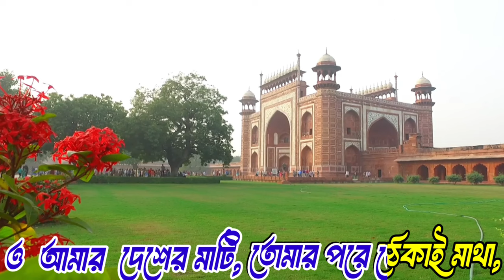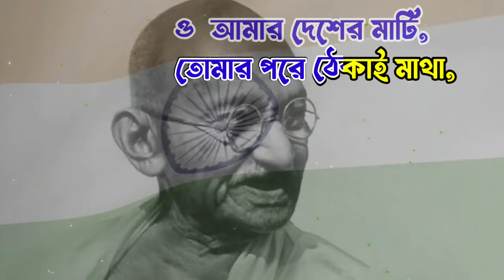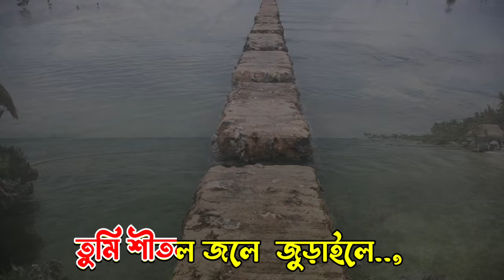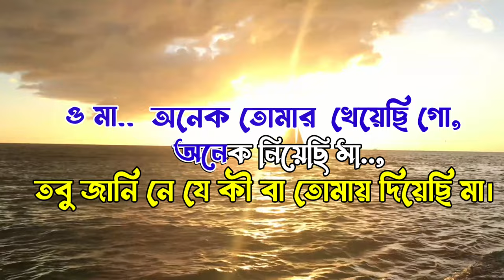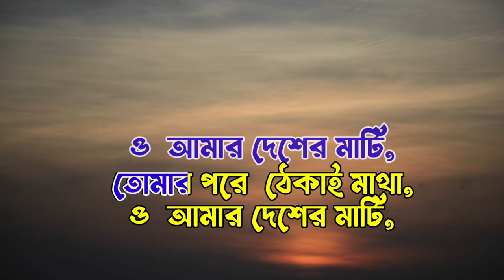O Amar Desher Mati | Rabindra Sangeet | Karaoke | Independence Day Bengali Song | ও আমার দেশের মাটি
Amar Desher Mati Independence Day Special Bengali patriotic Song. O Amar Desher Mati Rabindra Sangeet  Many many more arist from Bangladesh & India.This is a 15th August Independence Day Special Bengali Freedom Song. ও আমার দেশের মাটি  O amar desher mati একটি জনপ্রিয় রবীন্দ্রসঙ্গীত। এটি একটি দেশাত্মবোধক গান। এটির রচনাকাল ১৯০৫ থ্রিস্টাব্দে (১৩১২ বঙ্গাব্দ)। এই গানটি বঙ্গভঙ্গ রোধ আন্দোলনের সমর্থনে লেখা হয়েছিল।

O Amar Desher Mati Rabindra Sangeet Karaoke credit:

Parjaay: Swadesh (2)
Taal: Dadra
Raag: Pilu-Baul
Anga: Baul
Written on: 1905
Published in: Bangadarshan
Swarabitan: 46
Notation by: Indira Debi Chowdhurani
Bhanga Gaan
Notes: This song was written in the support for the 'Banga Bhango Rodh' movement in 1906.

O Amar Desher Mati Lyrics in Bengali

ও আমার দেশের মাটি
তোমার পরে ঠেকাই মাথা
তোমাতে বিশ্বময়ীর
তোমাতে বিশ্বমায়ের আঁচল পাতা

তুমি মিশেছো মোর দেহের সনে
তুমি মিলেছো মোর প্রাণে মনে
মিশেছো মোর দেহের সনে
তোমার ওই শ্যামলবরন
কোমল মূর্তি মর্মে গাঁথা

ওগো মা, তোমার কোলে জনম আমার
মরণ তোমার বুকে
ও মা, তোমার কোলে জনম আমার
মরণ তোমার বুকে
তোমার পরে খেলা আমার দুঃখে সুখে

তুমি অন্ন মুখে তুলে দিলে
তুমি শীতল জলে জুড়াইলে
অন্ন মুখে তুলে দিলে
তুমি যে সকল-সহা
সকল-বহা মাতার মাতা

অনেক তোমার খেয়েছি গো,
অনেক নিয়েছি মা
ও মা, অনেক তোমার খেয়েছি গো
অনেক নিয়েছি মা
তবু জানি নে যে কী বা তোমায় দিয়েছি মা
আমার জনম গেল বৃথা কাজে
আমি কাটানু দিন ঘরের মাঝে
জনম গেল বৃথা কাজে
তুমি বৃথা আমায় শক্তি দিলে শক্তিদাতা

If you like the music please support the singer. This channel respect the Singer and Musicians

You can use this karaoke with proper credit (Tag SukantaRocks in description)